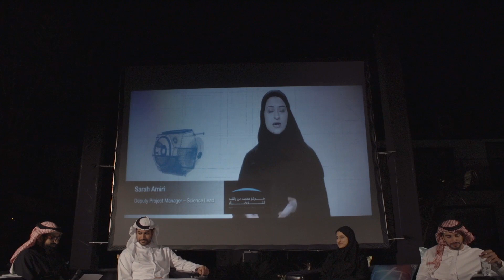GLOBAL ART FORUM 10: THE FUTURE WAS SPACE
To commemorate the golden jubilee of the founding of the United Arab Emirates in 2021, the Mohammed bin Rashid Space Centre in Dubai will be launching a probe to Mars. The Red Planet probe named Al Amal (Hope) is the first space program ever launched by an Arab state and marks a milestone in the nation’s history. As part of Global Art Forum 10 held under the theme, The Future Was the team behind the Mars probe will for the first time be discussing live the hold ‘space’ has over our imaginations, globally, and the way that space travel is associated with national ambition.

Sultan Sooud Al Qassemi (UAE commentator and Founder of Barjeel Art Foundation), Sarah Amiri (Deputy Project Manager for Science & Science Lead, Emirates Mars Mission, Mohammed bin Rashid Space Centre), Ibrahim Hamza Al Qasimi (Head of Strategic Research, Emirates Institution for Advanced Science and Technology) and Saeed Al Gergawi (Strategic Researcher, Mohammad Bin Rashid Space Centre)